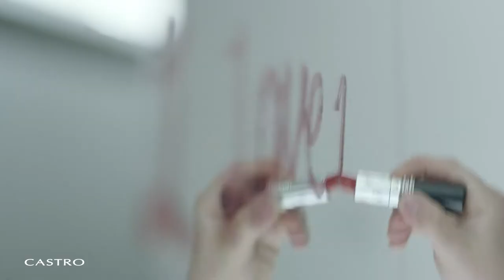קסטרו נשים I LOVE ME !!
קסטרו נשים I LOVE ME - Rabel
Advertisement Agency: Reuveny Pridan
Director: Karen Hochma
Director of Photography: Tobias Hochstein